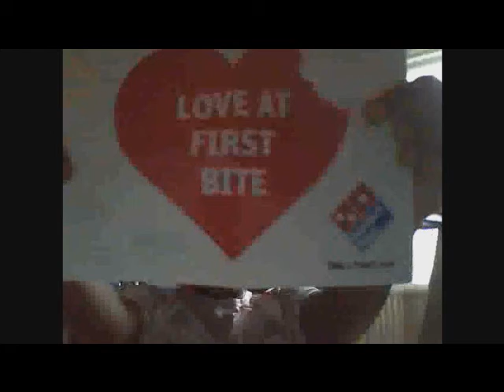Remote tv advertisment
parody of tv add